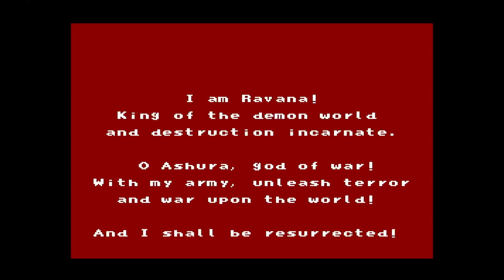MiSTer FPGA Super Famicom/Super Nes - Skyblazer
Retranslation by krokodyl